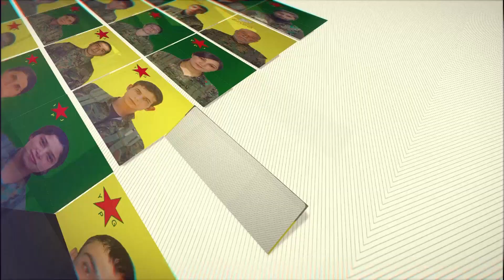.Bernama Tîrêjên Azadiyê li ser jiyana Şehîd Rustem Osman (Rustem Cûdî)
Bernama Tîrêjên Azadiyê bi hevkara me Sena şêxê li ser jiyana Şehîd Rustem Osman (Rustem Cûdî) .
Çarşem 28_9_2022
برنامج Tîrêjên azadiyê مع الزميلة سنا شيخي عن الشهيد رستم عثمان (رستم جودي) .
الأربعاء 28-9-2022